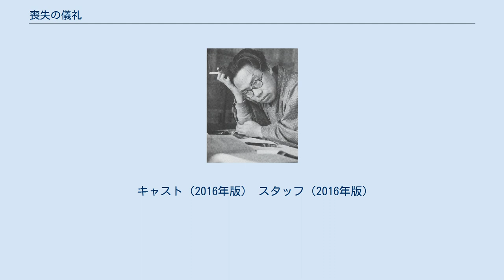喪失の儀礼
『喪失の儀礼』（そうしつのぎれい）は、松本清張の長編推理小説である。
『小説新潮』に連載され（1969年1月号 - 12月号）、1972年11月に新潮社から刊行された。
連載時のタイトルは「処女空間」。
名古屋のホテルと深大寺で起こった医師連続殺人事件の謎を追うミステリー長編。
 1994年・2003年・2016年にテレビドラマ化されている。
 名古屋で内科医の学会に参加した住田友吉は、知人に会うと言って日本ライン沿いのホテルを出たあと、名古屋駅近くのホテルの客室内で、死体となって発見された。
女性関係や医療関係の線で捜査が進む中、名古屋中署の大塚刑事は、住田が投稿していた現代俳句誌「秀樹」の関係者にあたる。
他方、東京・調布近くの深大寺で、再び医師の死体が発見された。
被害者のポケットから犬山の土産物屋のレシートが発見されたことを聞いた大塚は、警視庁の須田一係長と共に捜査を続けるが、やがて謎の赤毛の女が浮上する。
 『松本清張スペシャル 喪失の儀礼』のタイトルで、1994年1月18日21時3分 - 22時54分に日本テレビ系「火曜サスペンス劇場」枠にて放送された。
最初の死体が発見されるホテル、大塚刑事の所属ともに仙台の設定。
 キャスト スタッフ 『松本清張特別企画 喪失の儀礼』のタイトルで、2003年11月30日21時 - 23時24分にBSジャパンの「BSミステリー」枠にて放送された。
地上波では、同年12月3日20時54分 - 23時18分にテレビ東京系の「女と愛とミステリー」枠にて放送された。
大塚刑事の所属はいわきの設定。
 キャスト（2003年版） スタッフ（2003年版） 『松本清張特別企画 喪失の儀礼』のタイトルで、2016年3月30日21時 - 23時8分にテレビ東京系で放送された。
大塚刑事の所属は静岡県の設定。
 キャスト（2016年版） スタッフ（2016年版）